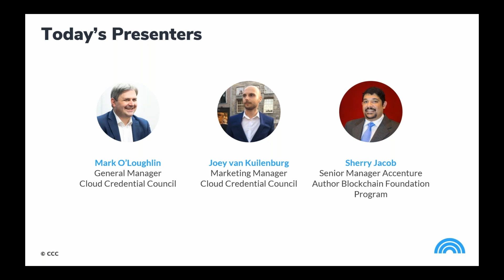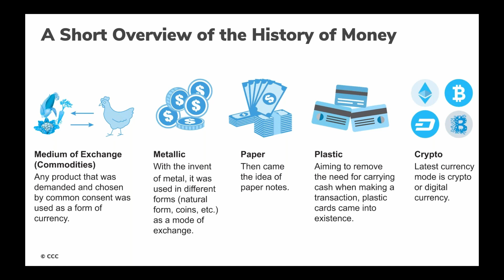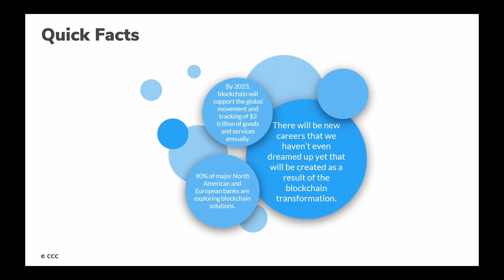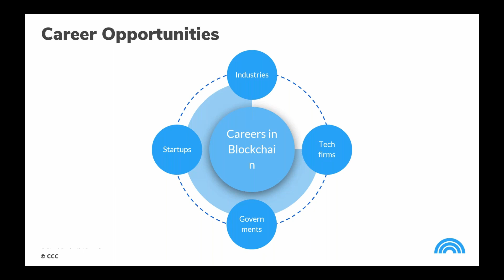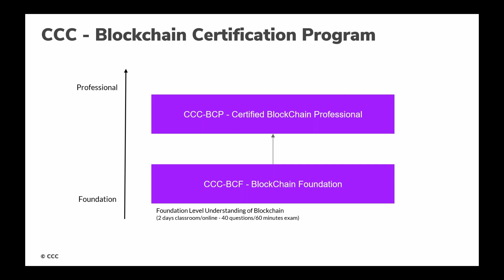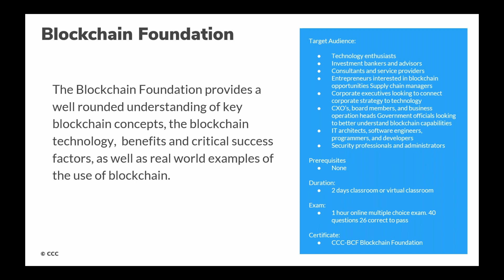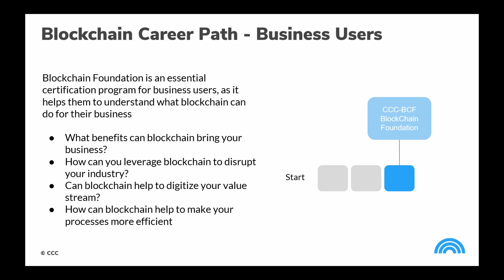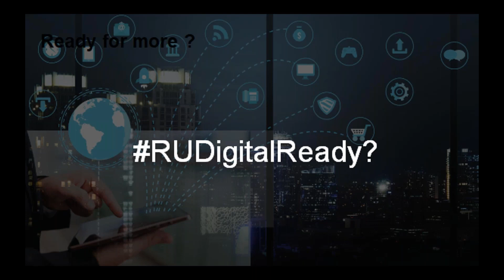Blockchain Foundation Launch Webinar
The fastest growing new technology in the last decade is without a doubt blockchain. But despite its significance and wide acceptance, the majority of the entrepreneurs are yet to comprehend the capabilities and the advantages of integrating this technology into their business environment.

To better empower companies in their digital transformation journey, we now offer Blockchain Certifications that present the full spectrum of opportunities that this technology offers.